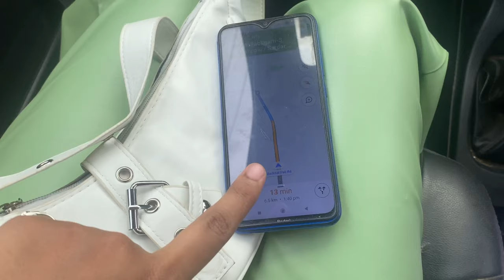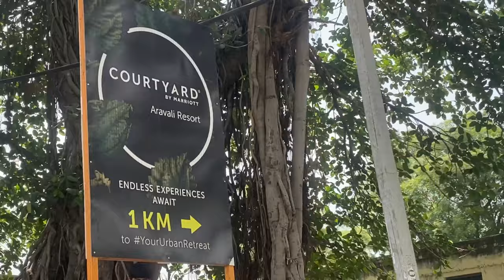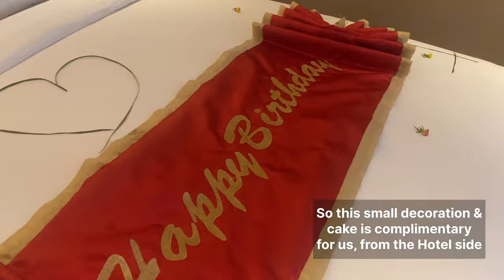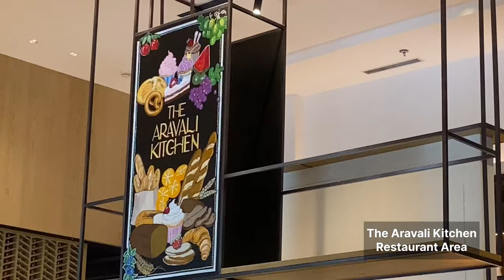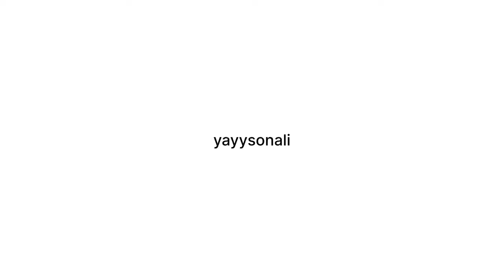Surprised my mom on her birthday at Courtyard By Marriott Aravali Resort😍❤️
Heyy Guys 🫶🏻

I surprised my mom on her Birthday at Courtyard By Marriott Aravali Resort.
It’s a perfect getaway to celebrate and rejuvenate yourself.
Property has amazing pool side area with fun activities like pottery, lassi making, olive grove poolside bar, spa, beat the buzzer activity & much more to enjoy yourself and spend a good time.

They offer Daycation & Staycation packages on their web.
One can check details for pricing over their.